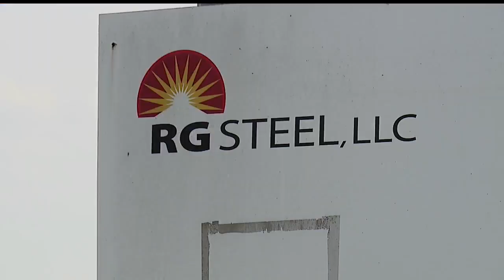Senate passes bill that could have profound effect on Youngstown’s old manufacturing land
Two weeks ago, a bill passed quietly in the Ohio Senate that could someday have a profound effect on some of the old manufacturing land around Youngstown.